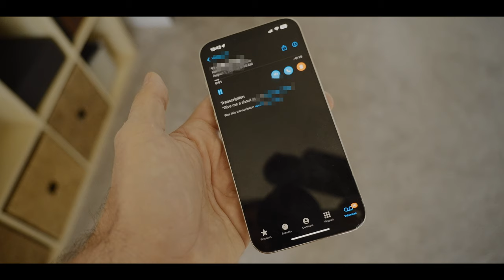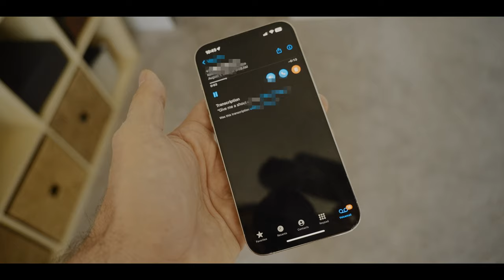I dropped my EUC Lynx from a 1900ft MOUNTAIN CLIFF (and it's not clickbait)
I was riding on one of my favorite trails as usual when unexpected struck: a loose rock caught under my tire, sending the wheel sideways. I jumped off but couldn't catch it in time, and the wheel flew straight into the abyss. This might be the highest documented fall of an electric unicycle to date, and this video tells the story

00:00 Intro
00:37 What happened?
02:29 First Day
05:40 Second Day
06:54 Riding with Mark
09:12 Second Day Search
13:33 We found... a wallet?
14:54 Finished
16:50 Third day
17:35 Mark tells how it was discovered
20:27 Evaluating THE DAMAGE
22:41 Outro